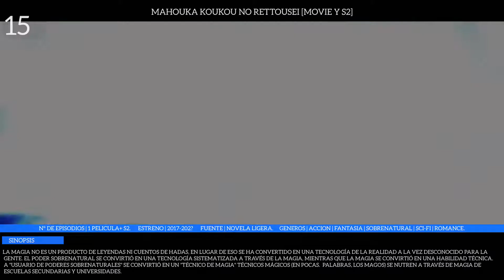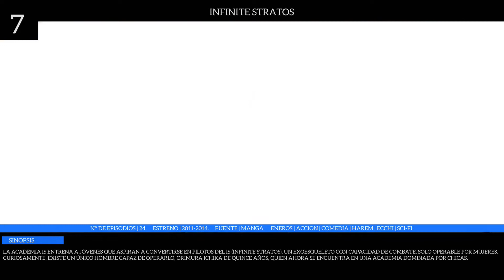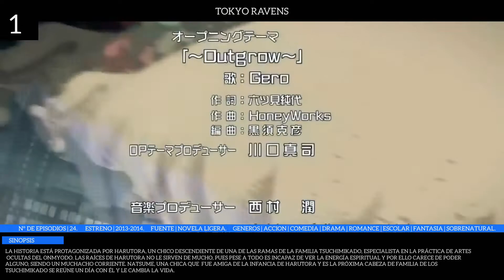Top 15 Studio 8-BIT Anime